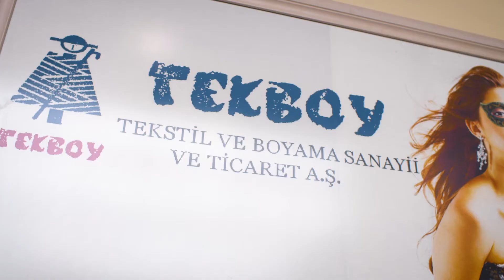SPGPrints and Tekboy - Enabling high-quality production at a faster rate with digital printing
Offering high-speed production of challenging designs with SPGPrints’ digital textile printer JAVELIN